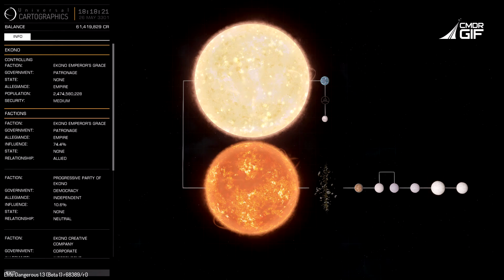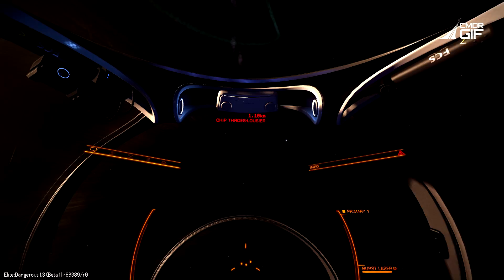Elite:Dangerous - PowerPlay - первый взгляд на Бета версию.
Обзор Beta PowerPlay.
Спустя два часа постоянных релогов и вылетов - собрал видео из нескольких кусочков. Поэтому, когда я говорю" давайте еще раз посмотрим" - а вы еще и первый раз не видели - не удивляйтесь :)